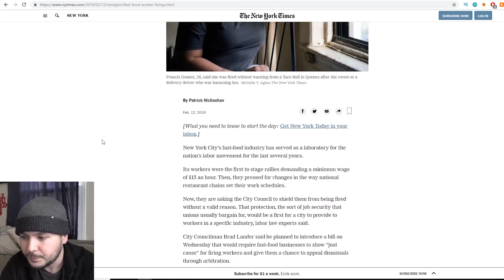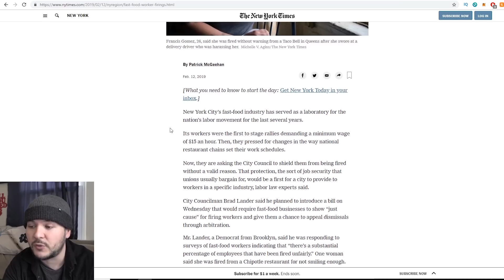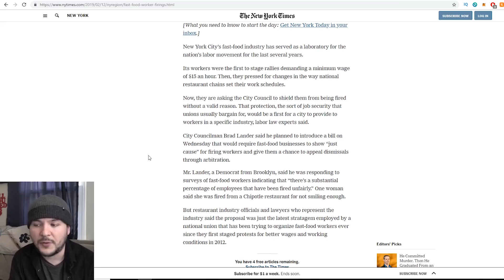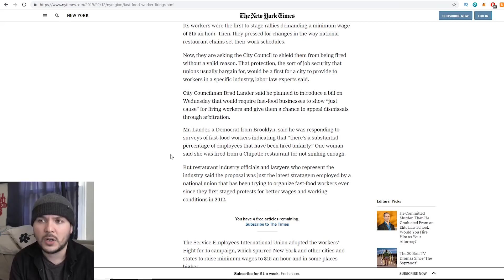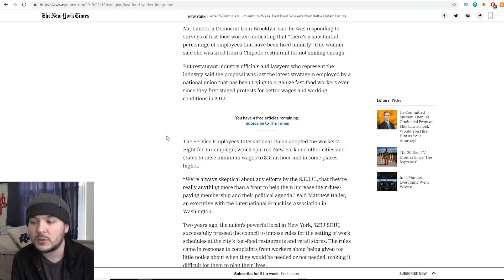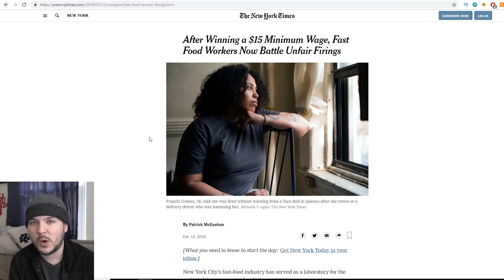Fast Food Workers Win 15$ an Hour, Then Get FIRED